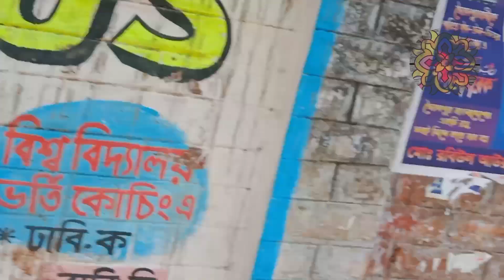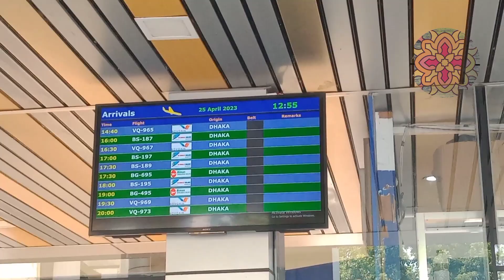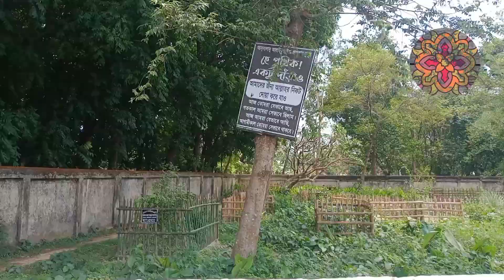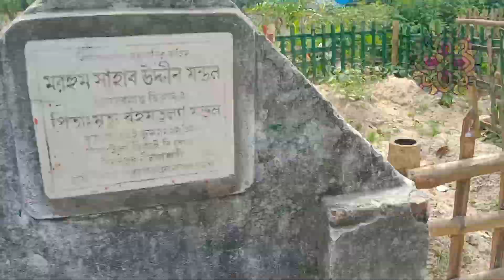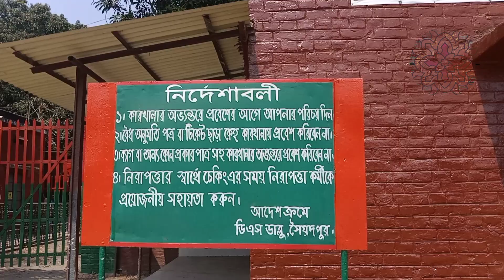সৈয়দপুর_রেলের_শহর Saidpur_Town_of Rail _way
Saidpur is a town in Bangladesh with historical significance. It is known for its railway factory, which produces railway components and equipment. The town also has an airport, Saidpur Airport, which serves domestic flights. Additionally, Saidpur is a commercial and industrial center in northern Bangladesh, with various businesses and services catering to the local population.